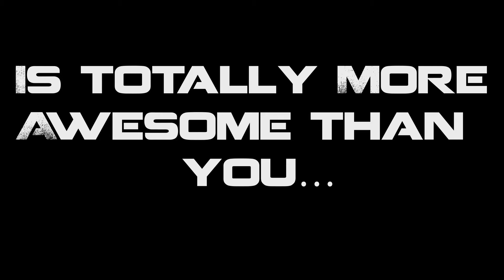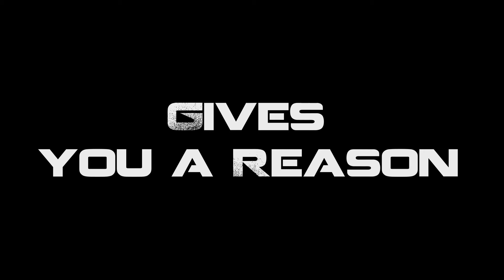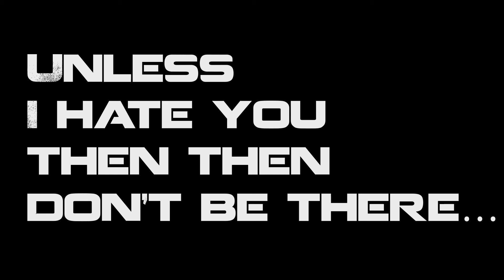Omar's 35 bday trailer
The third installment of my birthday trailer series